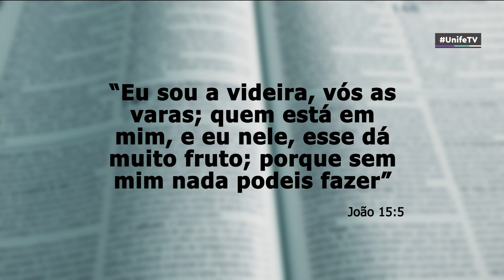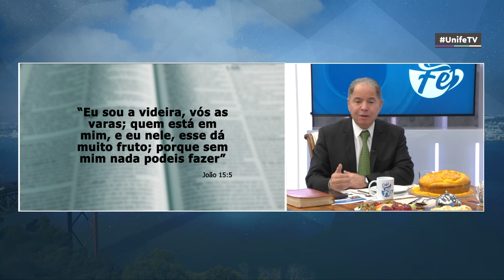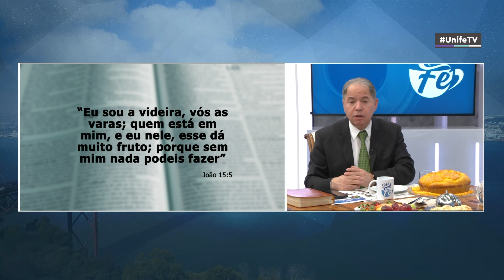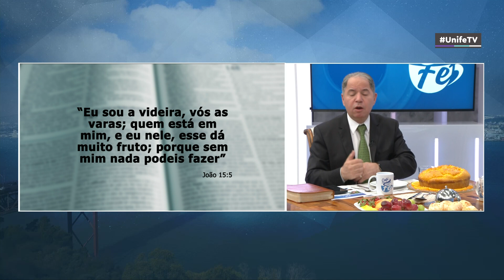CAFÉ COM FÉ | Esteja ligado a Jesus, para ter vida e frutificar!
📖 João 15:5

🔵 Fique agora com um pouquinho do nosso direto!

📺 Unifé TV, disponível no canal 187 da NOS, 185 da MEO e no canal 211 da VODAFONE!

🟣 Unifé TV, o canal da família!